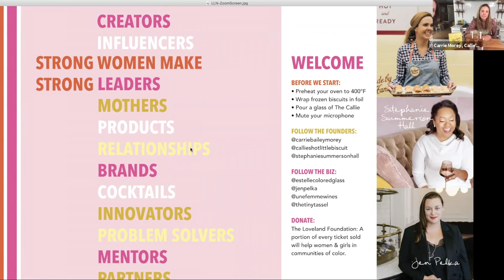Southern Female Entrepreneurs Share Advice on Growing A Business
Ladies Late Night (May 11, 2021) featured female founders Carrie Morey of Callie's Hot Little Biscuit, Stephanie Summerson Hall of Estelle Colored Glass, and Jen Pelka of Une Femme Wines. Moderated by Mimi Striplin of The Tiny Tassel, Ladies Late Night provided advice for women in business on growing their brand, balancing work and family/friend life, and the importance of uplifting women and staff.

Follow the Founders:
- Carrie Bailey Morey - @carriebaileymorey
- Stephanie Summerson Hall - @stephaniesummersonhall
- Jen Pelka - @jenpelka
- Mimi Striplin - @thetinytassel

Follow the Biz:
- Callie's Hot Little Biscuit - @callieshotlittlebiscuit
- How She Rolls - @howsherollstv
- Estelle Colored Glass - @estellecoloredglass
- Une Femme Wines - @unefemmewines
- The Tiny Tassel - @thetinytassel